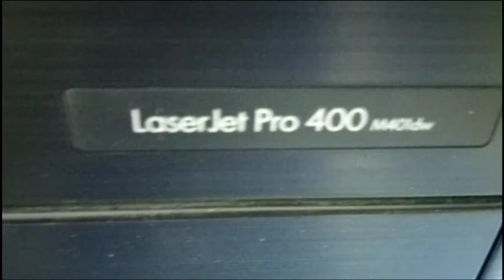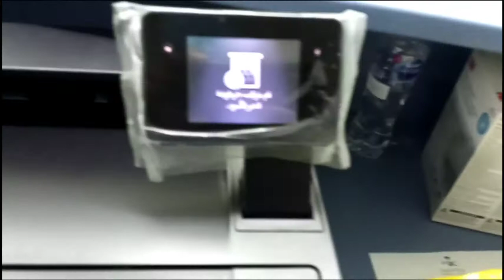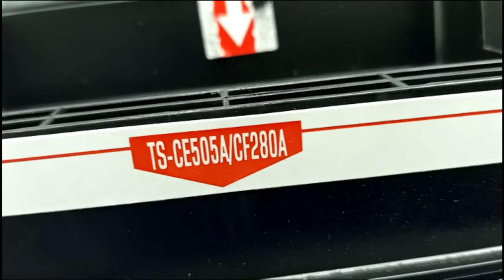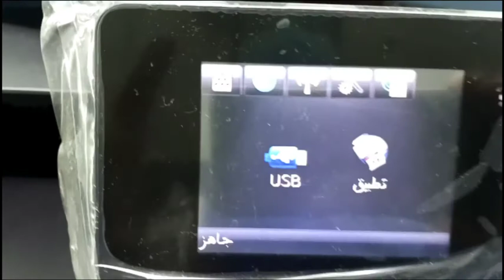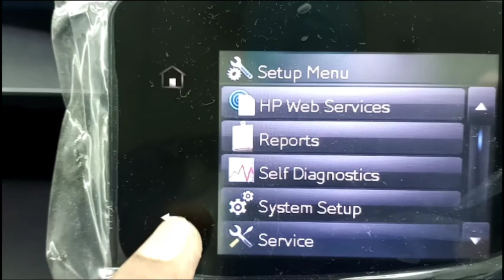How to Change Language and Ink Catridge in Hp Laserjet pro 400 Black Printer | Daily New Solutions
How to change ink cartridge
How to change fuser film
how to change language
How to make copy
how to make youtube account